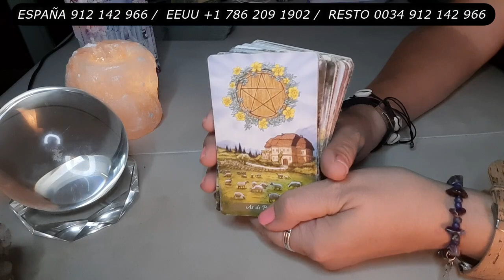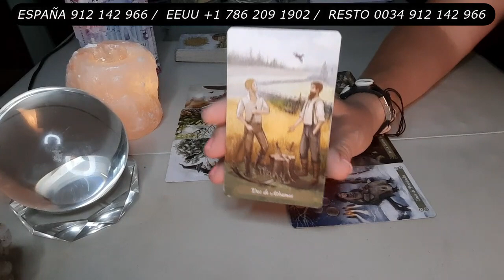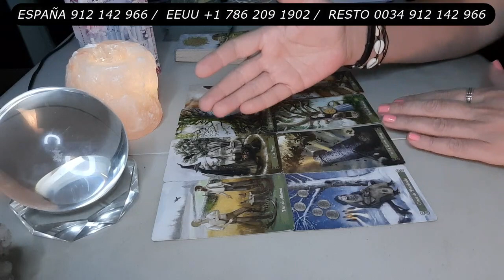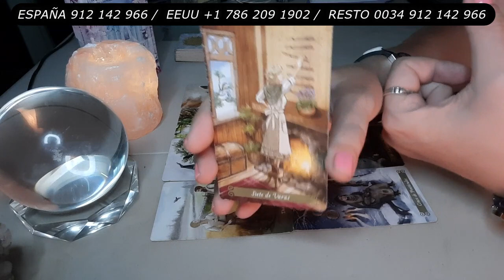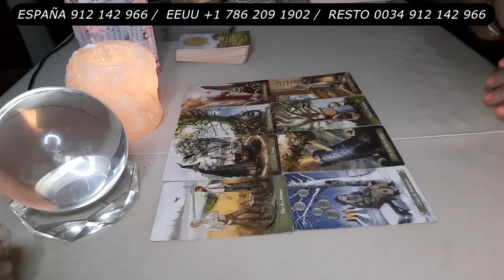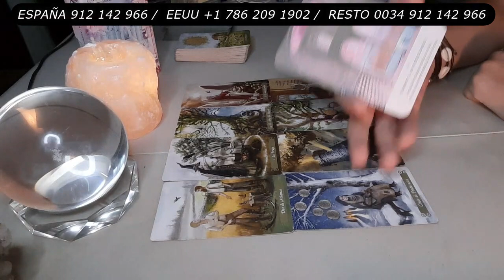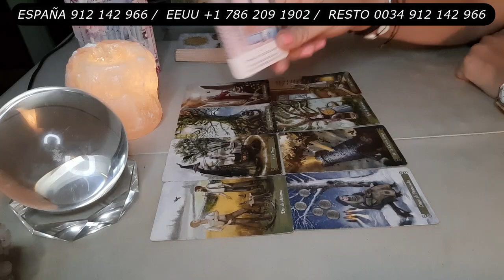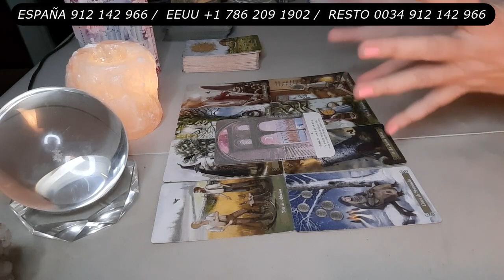Sueltas lo que te Repercute *No os Perdáis el Mensaje Final *Sábado Mensaje Guías